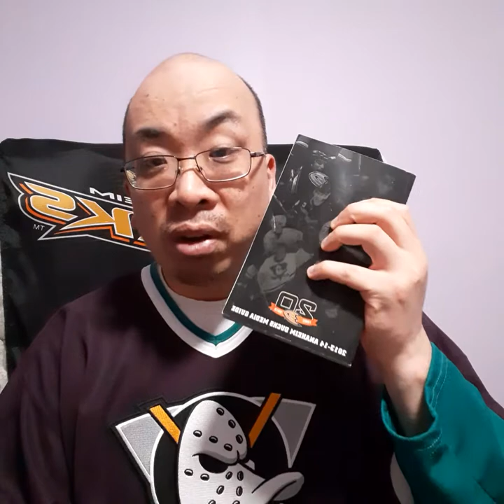Mighty Ducks/Anaheim Ducks History6:Reflecting/Look Back at 1993 NHL Expanison Draft Mighty Ducks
June 24th 1993..Symbolic Date...I speak on our Ducks Selecting 24 Players(3 Goalies,8 Defencemen,13 Fowards). Foundation of Mighty Ducks/Anaheim Ducks were build that Day!

I speak on Stats and why i feel Ducks Expanison Draft  Founding was imho Best assemble before VGK.